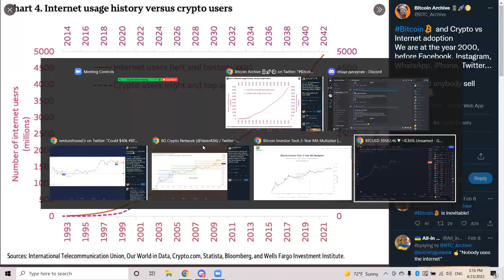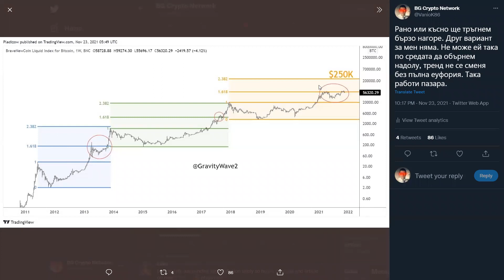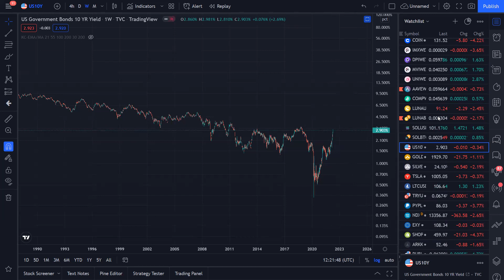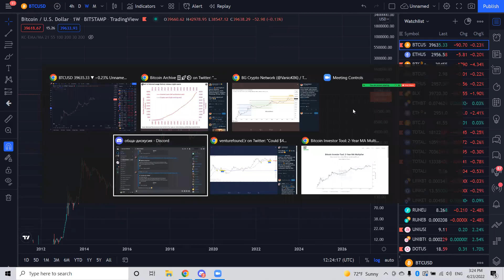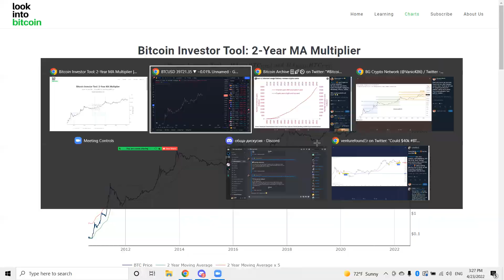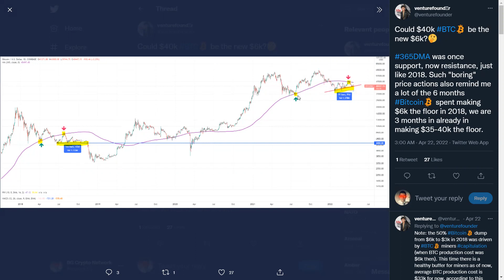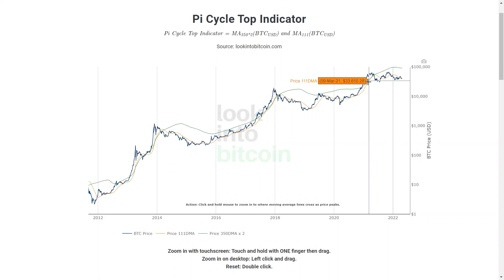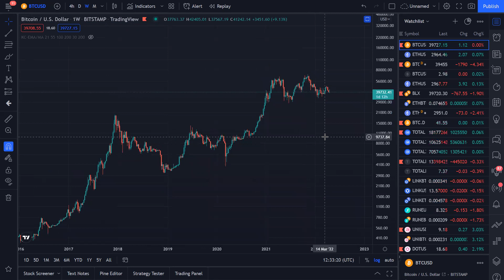Все още не сме видели финалната вълна нагоре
●Ако намирате тези видеа за стойностни и искате да отделям повече време за youtube без да да има реклами може да станете член на този канал. Така ще имате предварителен достъп до нови видеа, допълнителни постове с промени в портфолиото ми (кога и какво купувам или продавам и защо) и отговор на въпросите в коментарите. Може да се присъедините тук

- Аудио книга за историята на парите и защо криптовалутите ще променят всичко